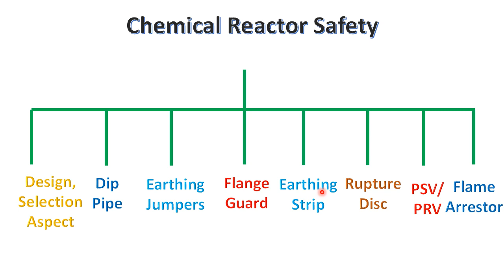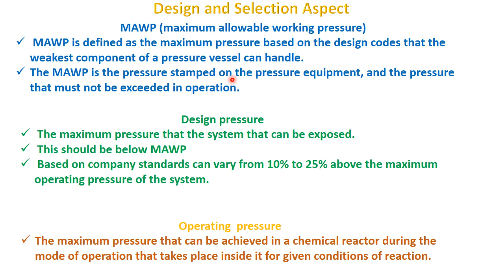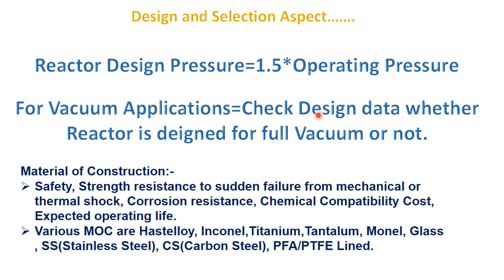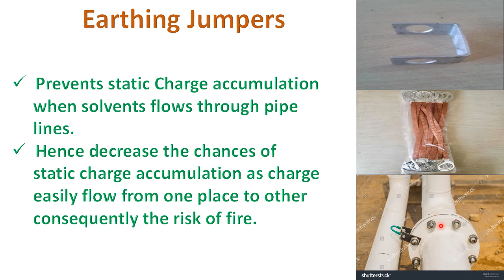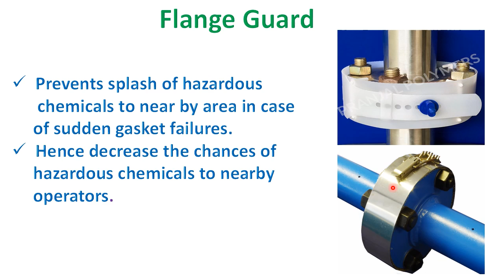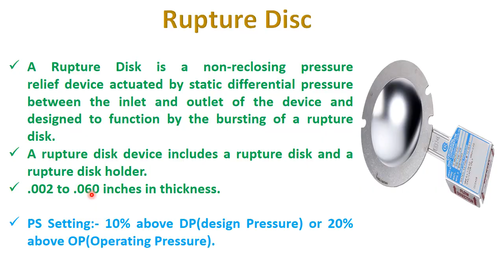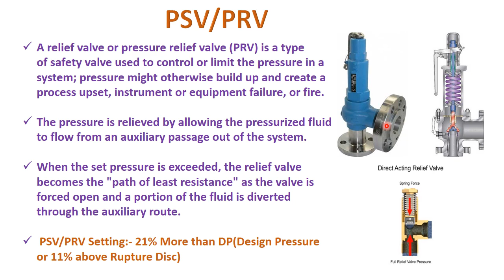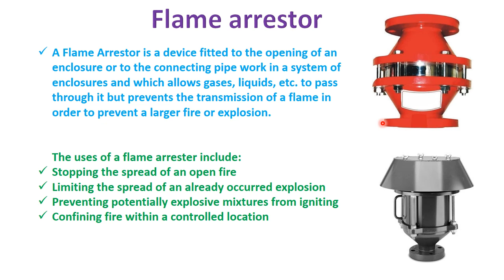Chemical Reactor Safety Aspects@ChemicalMahi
Friends in  this lecture i have basically discussed about various things that contribute to significant role in reactors safety.These basically include Rupture disc,Dip pipe,Flange guard,PRV,PSV,Earthing Jumper,Flame arrestor etc.All of these ant how they work are basically covered in detailed mannet in this lecture.